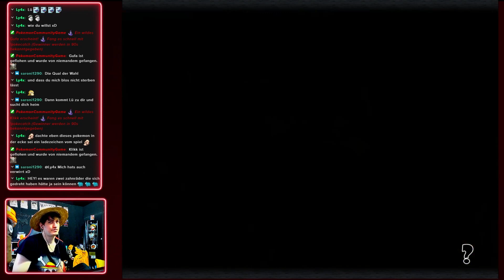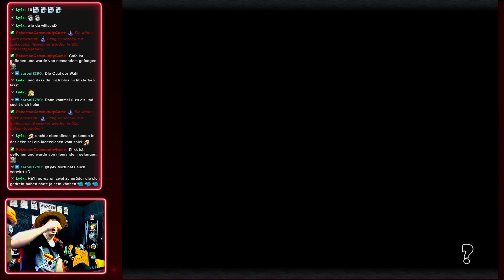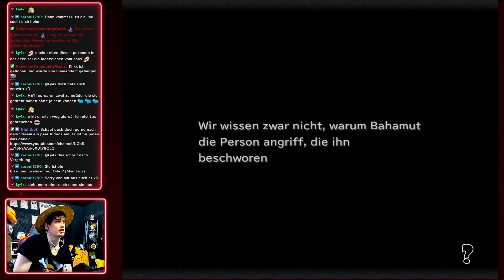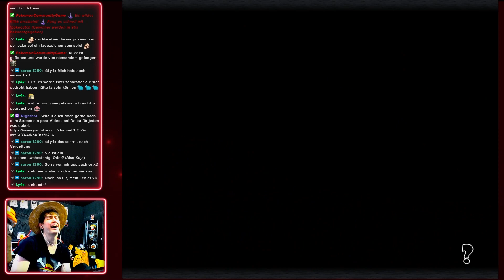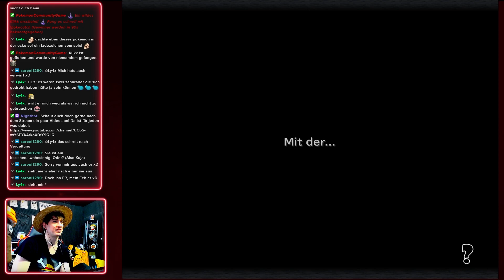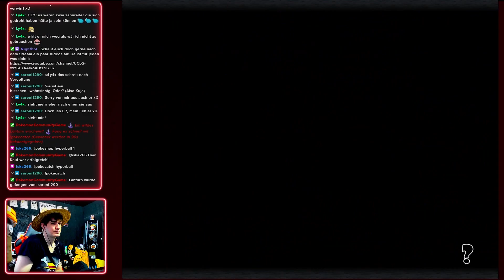[S01E54] Schlacht am Nebelbaum - Let´s Play Final Fantasy IX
Eine DePream Produktion... mit anderen Worten: Random Quality Content!

ÜBER FINAL FANTASY IX:
Begleite Zidane und Vivi auf ihrem unvergesslichen Abenteuer! Der RPG-Klassiker FINAL FANTASY IX, von dem seit der Erstveröffentlichung im Jahr 2000 weltweit 5,5 Millionen Exemplare verkauft wurden, ist jetzt endlich für PC erhältlich!

Die Tantalus-Bande, eine Gruppe von Dieben, die sich als Theatergruppe tarnen, plant die Entführung von Prinzessin Garnet aus dem Königreich Alexandria.
Überraschend stellt sich heraus, dass sich diese jedoch selbst wünscht, entführt zu werden, und somit freiwillig mit der Bande mitgeht - dicht gefolgt von Hauptmann Steiner, der die Prinzessin um jeden Preis beschützen und retten will. Auf ihrer Reise begegnen sie dem jungen Schwarzmagier Vivi und Quina Quen vom Volke der Q, mit denen sie gemeinsam die Geheimnisse um den Kristall, dem Schöpfer allen Lebens und schließlich auch um ihre eigene Herkunft, lüften.

Titel: FINAL FANTASY IX
Genre: RPG
Entwickler: Square Enix
Publisher: Square Enix
Veröffentlichung: 07. Juli 2000